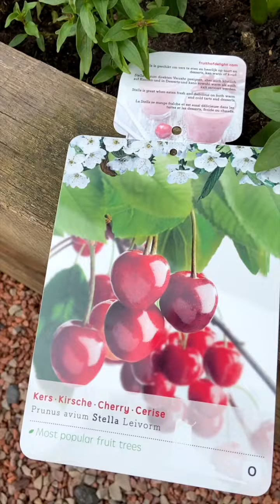Planting Our First Espalier Cherry Tree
This year we planted out first espalier cherry tree.